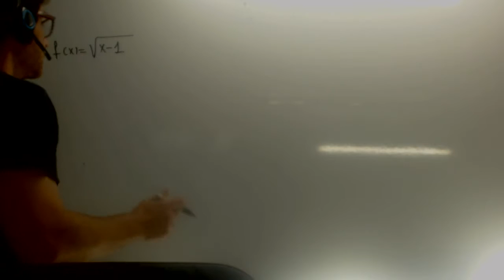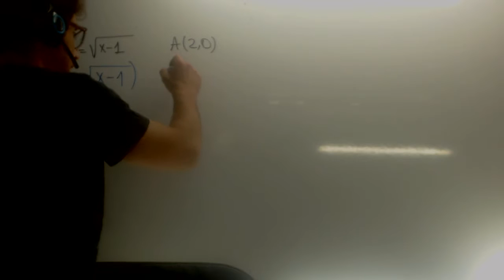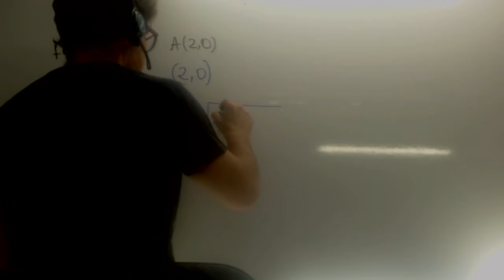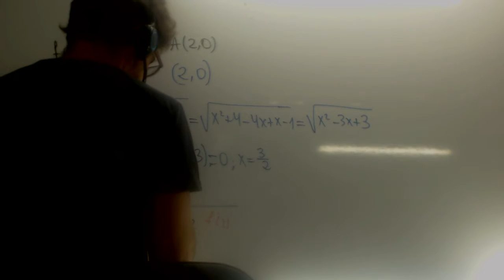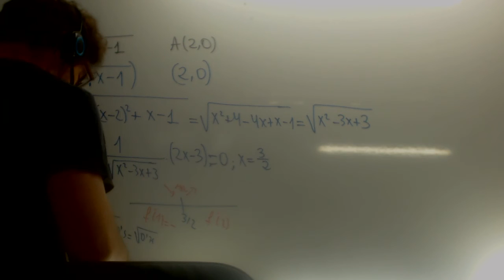Matematicas II Selectividad 2011 Andalucía Optimización Academia Usero Estepona